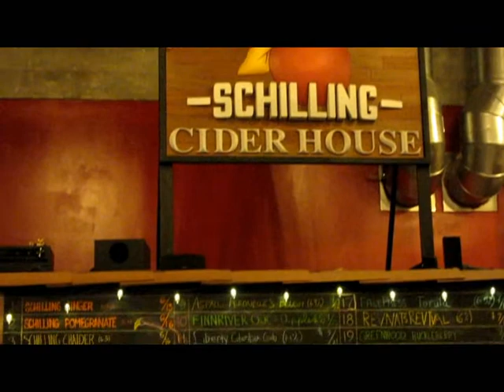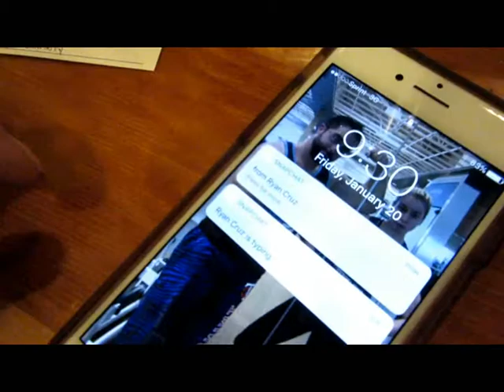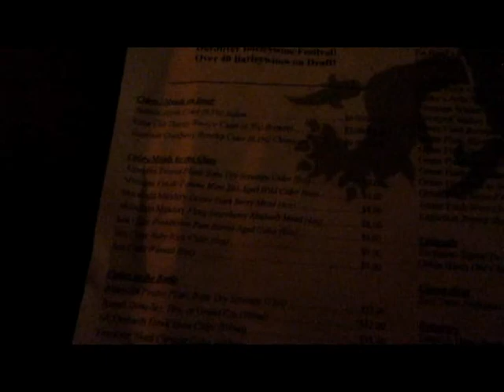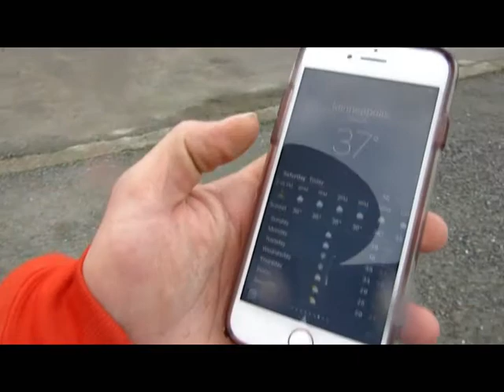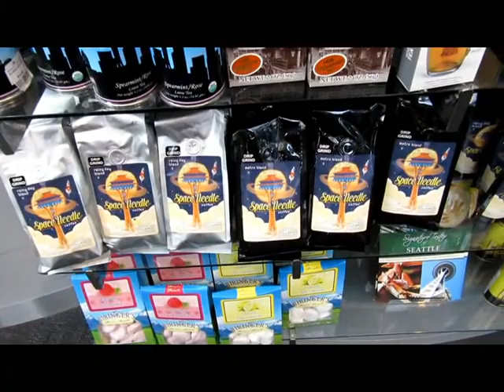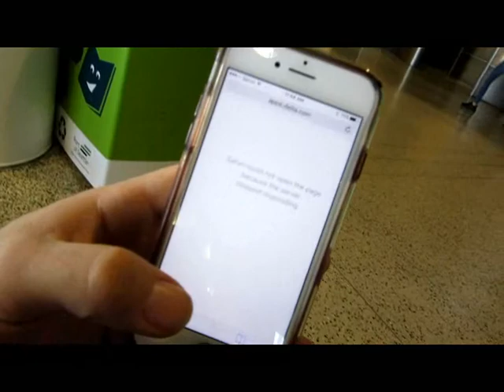Standby Adventure: Seattle || Habanero Hard Cider